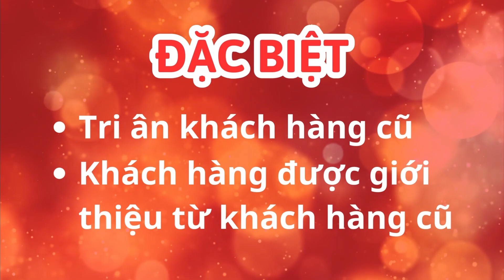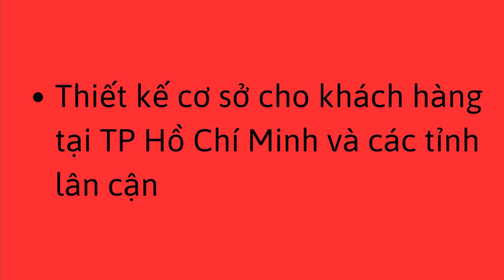Cận Cảnh Cách Tô Tường Của Anh Thợ Lành Nghề | Xây Dựng Nhà Phố